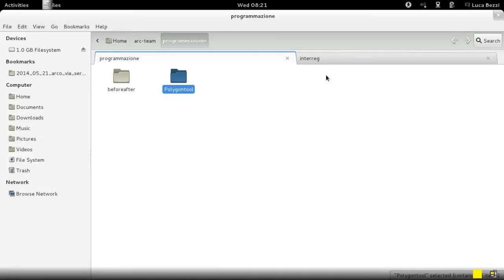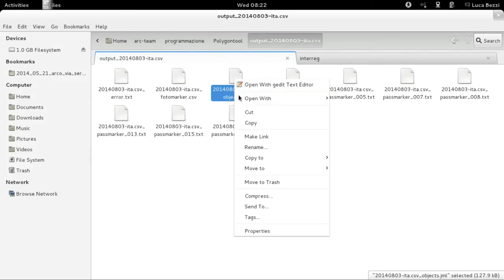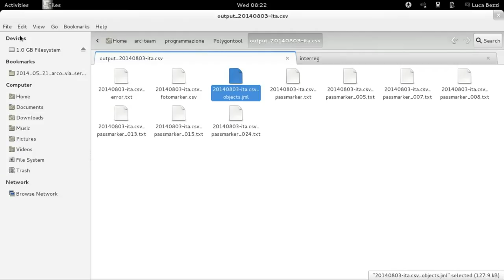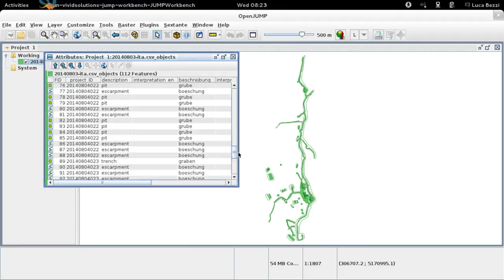Polygontool demo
The demo of the open source software Polygontool (to automatically process data fro RTK GPS or total station)